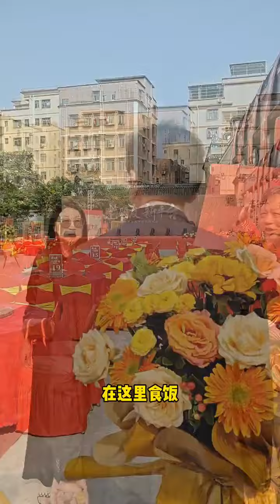大田世居 Heritage Site